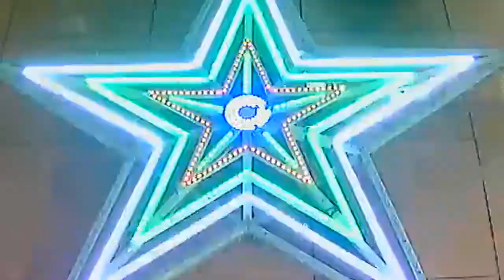Những bài giáng sinh bất hữu để đời qua mọi thời đại jingle bells merry christmas/đèn ngôi sao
Đèn ngôi sao giáng sinh nháy chớp tuyệt đẹp, chang hòa với những bài hát giáng sinh noel bất hữu để đời qua mọi thời đại jingle bells merry christmas

© Bản quyền thuộc về Tiên Kế Thi Lighting - Không sao chép lại.
© Copyright by TiKeTi Lamp ☞ Do not Reup